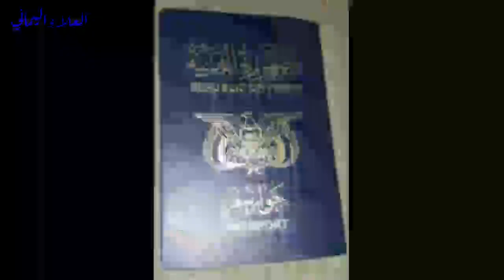عاجل/مدارس المملكه تمنع استقبال الطلاب اليمنين والجامعات تنهي العقود